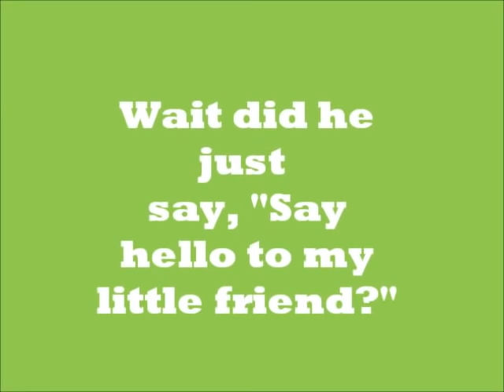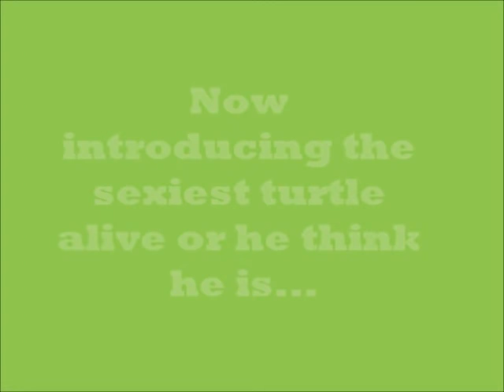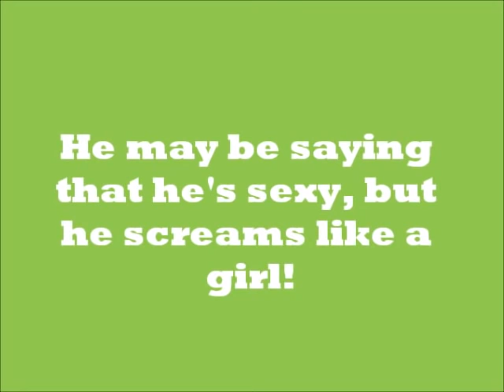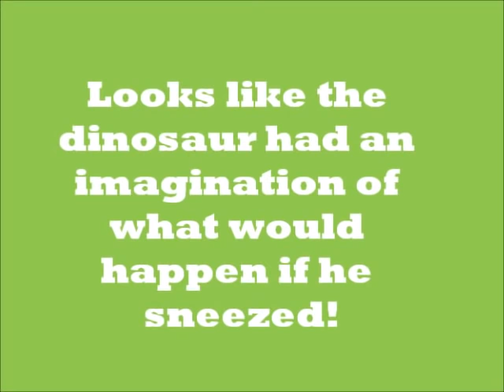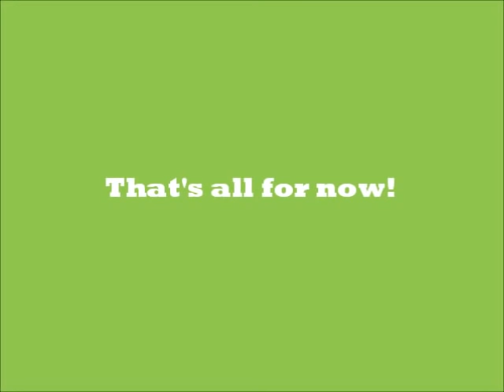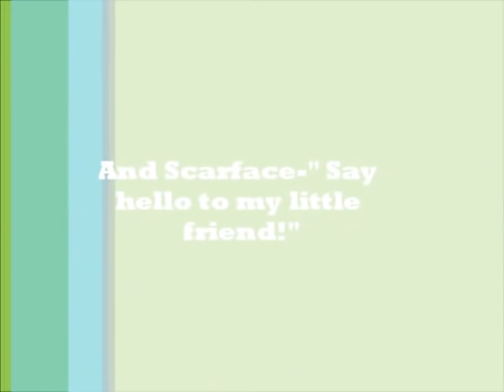TMNT Funny Parody Pt.3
This might be my last parody. But it doesn't mean that I will stop making funny vids. But you never know I might make a 4th one. But, let's get to the subject of this vid. This vid is very funny. That I laughed a couple of times while making it.  So I hope that you enjoy it.

TMNT is owned by Viacom, 4kids Entertainment, Nickelodeon, and Mirage Studios